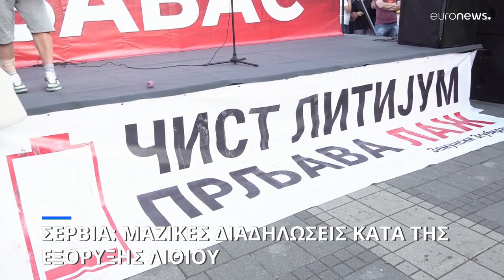Σερβία: Μαζικές διαδηλώσεις κατά της εξόρυξης λιθίου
Χιλιάδες άνθρωποι διαδήλωσαν τη Δευτέρα σε διάφορες πόλεις της Σερβίας